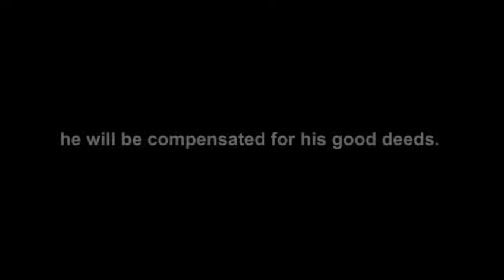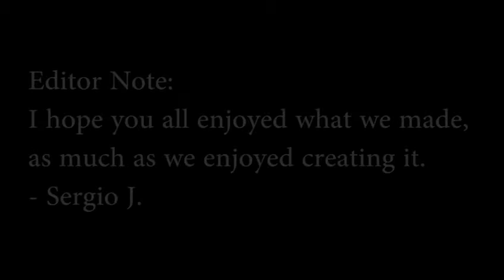Group Project- Sergio Jimenez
2017,

don't read this, it doesn't matter. Unless you're my teacher. then give me a 100. this was hard to edit man, pain in my ass. I think i did good though. lol